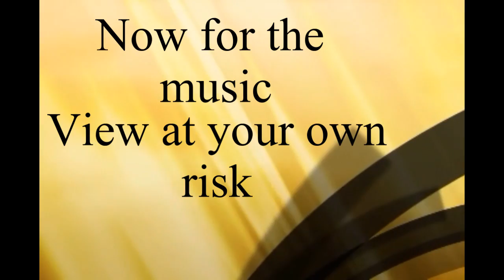Wipeout Canada Video Application: Robert Forsyth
My video application to be a contestant on the upcoming show Wipeout Canada!

** I DO NOT OWN, CLAIM ANY RIGHTS, PROPERTY OR CREDIT FOR THE AUDIO OR VIDEO CLIPS THAT ARE USED**

This could not have been done without the help of some amazing friends so I have to thank them for all the help!

I Love Lady GaGa, she is one of the greatest performers of all time and hopefully she doesn`t mind that I used some of her music for the video.